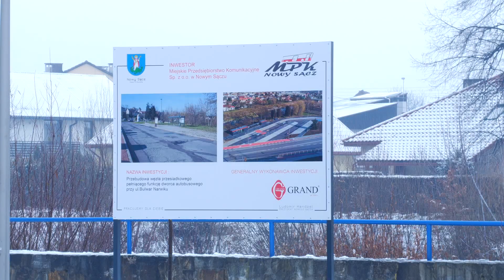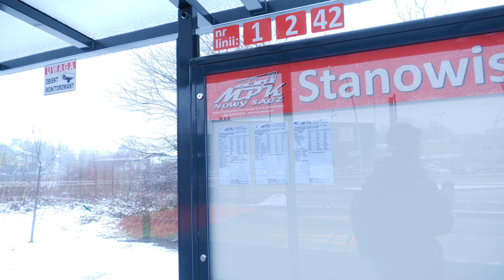Dworzec przy Bulwarze Narwiku oficjalnie otwarty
Dworzec przesiadkowy nazywany Kiss&Ride został oficjalnie otwarty. W przyszłości mają z niego korzystać prywatni przewoźnicy, teraz korzysta sześć autobusów MPK, które od jutra (7 grudnia) zmienią swoją trasę. Szczegóły w materiale filmowym.